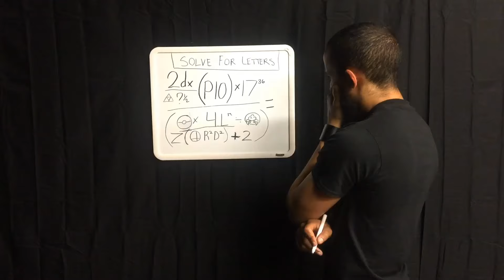DIRE 'Volume I' Infomercial